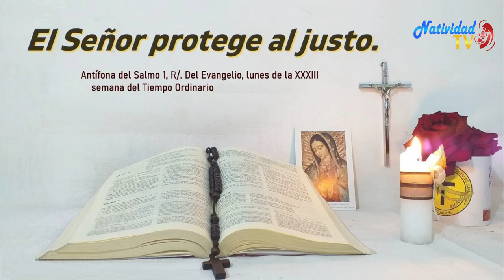SALMO DEL DIA | 14/11/2022 Lunes, // Hna. MICHEL MATOS